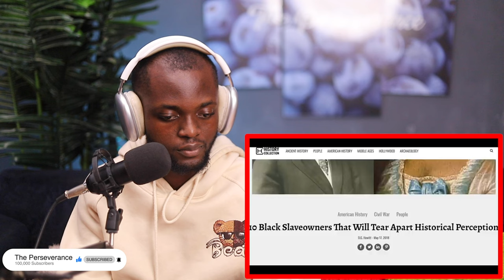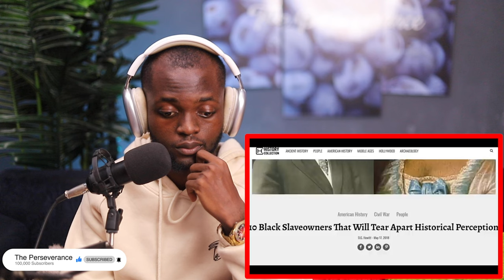THIS MADE ME SO PISSED!🤬! THOMAS SOWELL - SHOCKING FACTS ABOUT SLAVERY THEY DIDN'T TEACH IN SCHOOL!